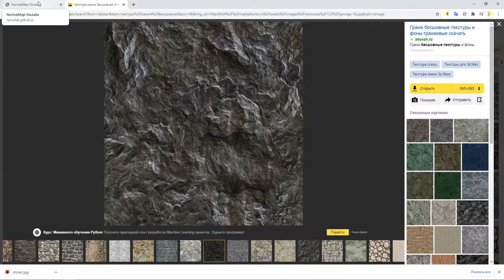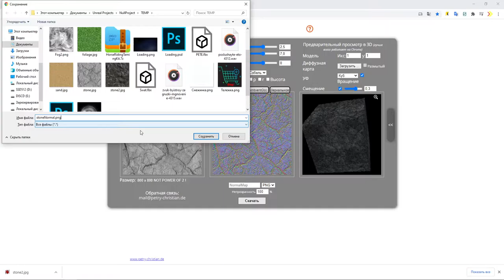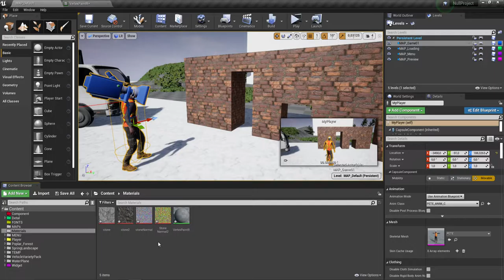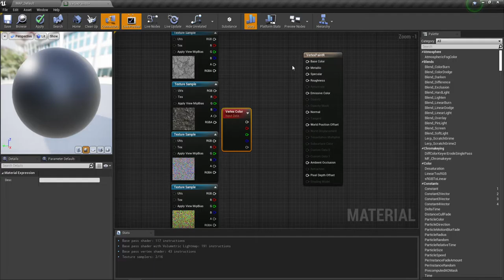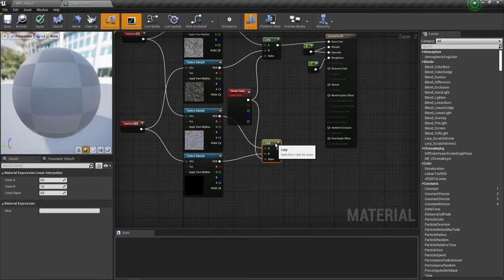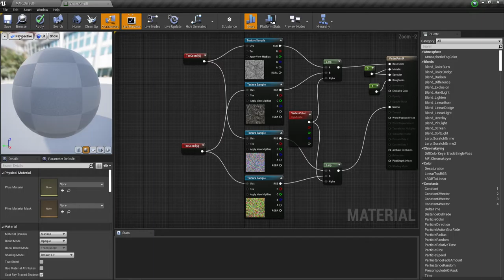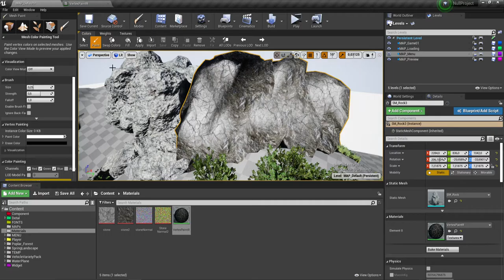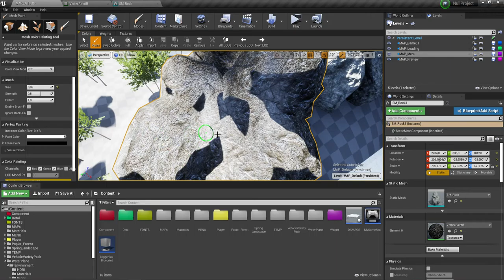UE4 Vertex Painting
Создадим простенький Vertex материал